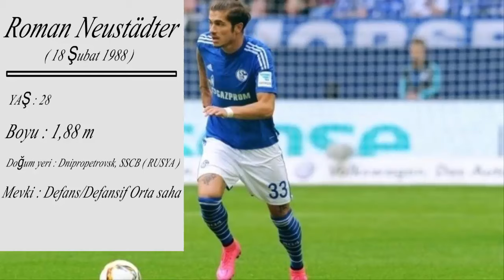Roman Neustadter ■ Welcome to Fenerbahçe ■ Best Defender in Germany #33